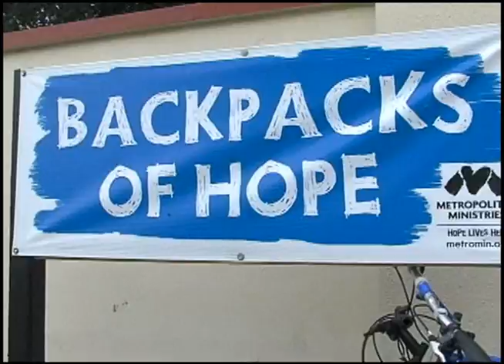Spotlight Tampa - Bess the Book Bus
This is a segment from an episode of the program "Spotlight Tampa" on City of Tampa Television (CTTV) about the Bess the Book Bus mobile literacy program.  It was produced by Karey Poulos.  Spotlight Tampa is CTTV's monthly magazine show.  It highlights the latest city services, projects and happenings in Tampa.